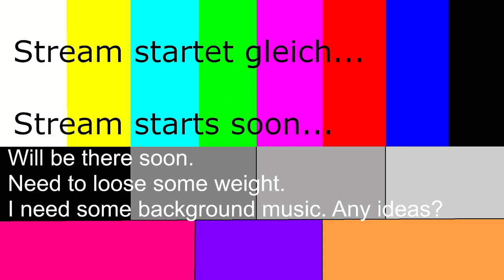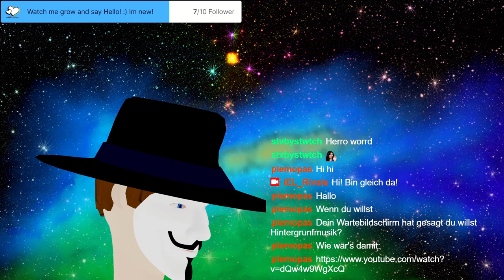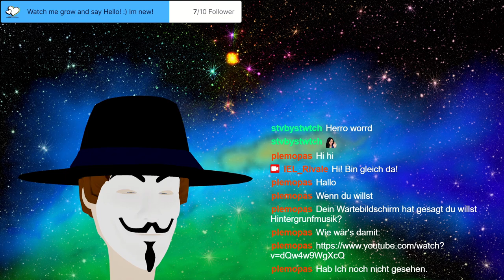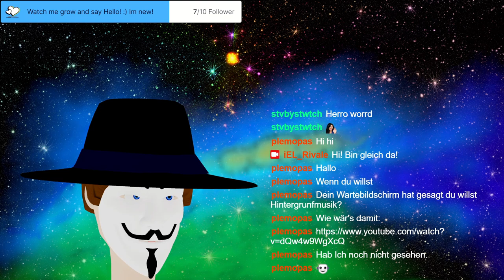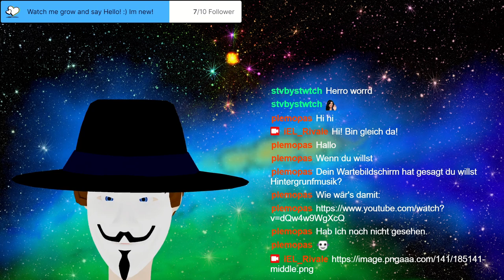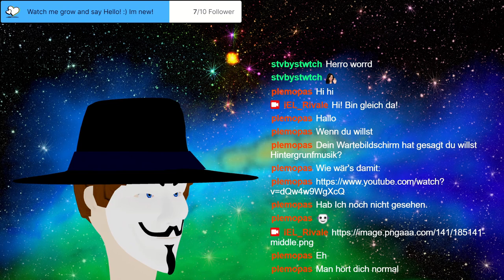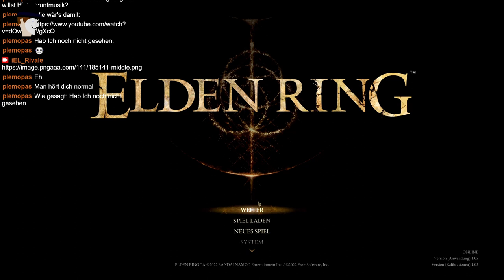Stream 7 Elden Ring Let´s hunt Dragons! Come and say hello! [German/English]